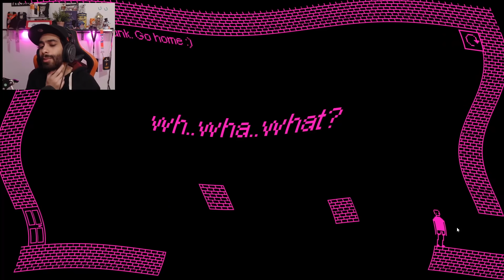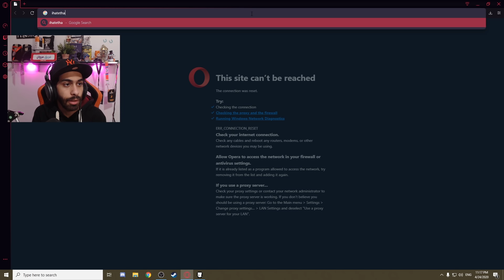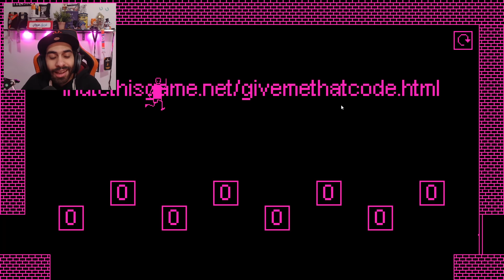أكتر لعبة بيكرها اليوتيوبرز 🤬 | 😭 خلاص عرفت السبب | I HATE THIS GAME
النهاردة هنلعب لعبة غربية عجيبة
كل اليوتيوبرز بيكرهوها والسبب ان اللعبة فيها الغاز صعبة جدا وكل ما بتتقدم في المراحل الموضوع بيبقي اصعب بكتير
واحنا دلوقتي في رمضان والموضوع اصعب بكتييير
اسم اللعبة انا اكره اللعبة او
I Hate This Game
متوفر علي الكمبيوتر
اتمني الفيديو يعجبكوا
وكل سنة وانتم طيبين